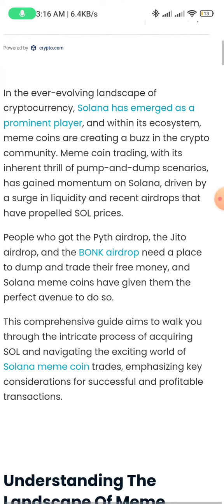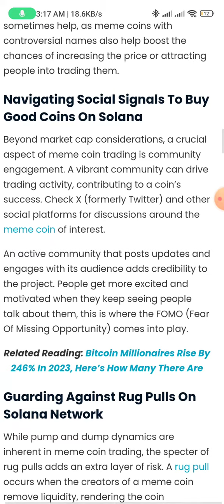solana crypto price news, solana price news,crypto news predictions solana,, solana coin news today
solana news
solana news today
solana news reddit
solana news crypto
solana news twitter
latest solana news
google solana news
solana news tomorrow prediction
solana news tomorrow
solana news visa
sol solana news
solana news and predictions
news about solana
news about solana crypto
solana aktuelle news
solana stock forecast
solana review
is solana worth buying
why solana will fail
latest news about solana
latest news about solana coin
solana and google news
ftx and solana news
solana news aktuell
how much is solana worth
solana beach news
solana bad news
solana blockchain news
solana breaking news
solana bitcoin news
solana beach breaking news today
solana beach breaking news
coast news solana beach
binance solana news
bonk solana news
btc news solana
solana news crypto today
solana news coinmarketcap
solana news coindesk
solana current news
solana crypto news now
solana crypto news in hindi
solana coin news twitter
solana crypto news
solana coinbase news
crypto solana news
coindesk solana news
solana crypto news today
solana crypto latest news
crypto news solana price prediction
latest news on solana coin
solana crypto latest news today
solana news deutsch
solana daily news
why is solana dropping
why is solana going down
solana news english
is solana good investment
solana news ftx
solana news fxstreet
solana foundation news
news for solana
what is solana used for
solana price forecast
ftx solana news
good news for solana
is solana the future
solana future price
solana news google
solana good news
solana news heute
solana hack news
solana hacker news
helium solana news
can you stay at the solana in benidorm
sol solana price
solana in the news
solana. news
solana news price
solana kurs news
solana krypto news
krypto solana news
krypto news prognose solana
solana news latest
solana news live
solana lawsuit news
solana latest news now
solana labs news
solana news today live
solana coin latest news
solana live news
solana market news
solana mobile news
solana news now
solana news now live
solana nft news
solana network news
solana news oggi
solana outage news
news on solana
news on solana crypto
latest news on solana
latest news on solana crypto
solana news price prediction
solana news prognose
solana phone news
solana price news today
solana pay news
solana price news now
solana crypto price news
solana price news
crypto news predictions solana
solana coin news today
solana recent news
robinhood solana news
recent solana news
solana news sec
solana sol news
solana saga news
solana stock news
solana staking news
solana store new york
new solana shopping center
solana shop new york
solana spaces new york
serum solana news
solana news prediction
solana news today youtube
solana news today prediction
solana news today live twitter
solana news today reddit
solana news twitter today
solana token news
solana beach news today
solana news update
solana news uk
solana upcoming news
solana usdt news
solana usd news
solana unlock news
solana news youtube
upcoming solana news
is solana a good investment
visa solana news
news solana crypto
news solana
letters of solana review
news zu solana
solana news today twitter
1 solana price
1 solana
solana news 2023
solana news 24
solana news today 2022
solana new projects 2023
3 solana price
3 solana
3 solana to usd
4 solana
4 solana to usd
5 solana
6 solana
6 solana to usd
7 solana
7 solana to usd
8 solana to usd
news solana beach
8 sol
9 solana
9 solana to usd
9 sol